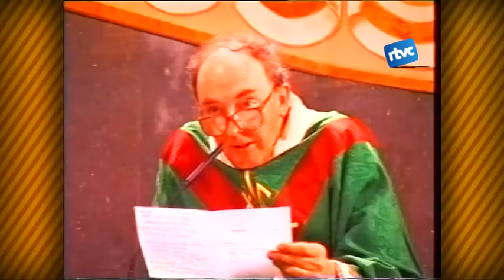Petites Batalletes 202. Mossèn Francesc Catarineu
Mossèn Francesc Catarineu va ser un personatge molt carismàtic a Cardedeu. A banda del seu paper a l'església, es va implicar de valent a moltes entitats del municipi i això li va fer guanyar la confiança de molts cardedeuencs. Recordem l'homenatge que li van fer l'any 2002 quan deixava el nostre municipi després de ser-ne el mossèn durant 17 anys.